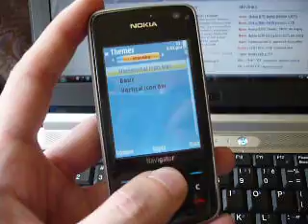Nokia 6210 Navigator in hand - Preview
out!